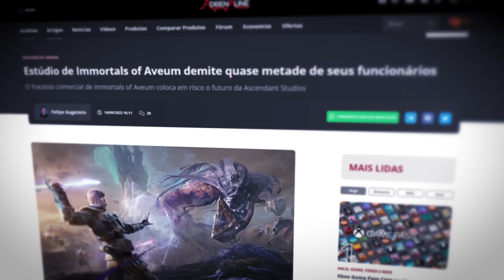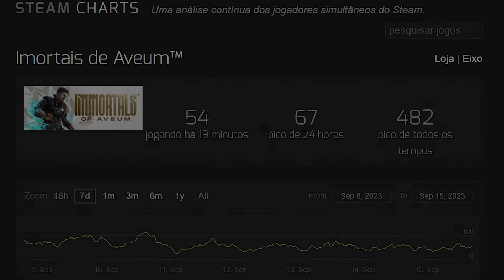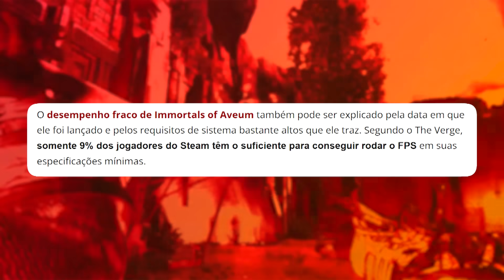EA demitiu METADE de estúdio que fez game LACROLA FRACASSADO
Parece que não teve lucro.